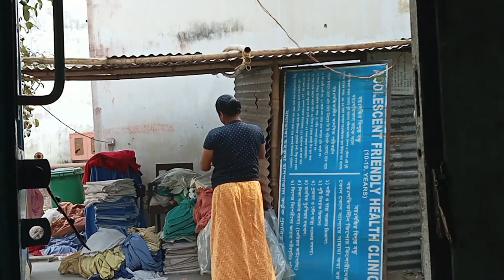বড় ছেলে এমন ভয় পেলো যে জ্বর চলে আসলো🥺//Bengali Volg Video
welcome to r r vlogs
2023 all best vlog videos

amar facebook page name. শখের রান্নাঘর